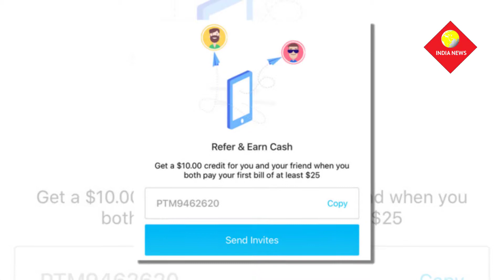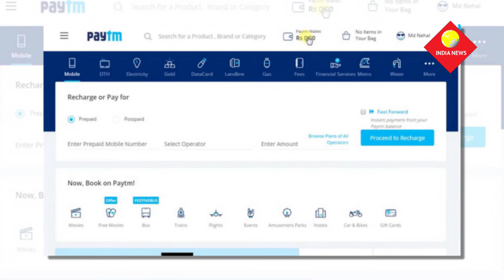Mumbai 23 year old arrested for duping Paytm users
Police said he was a third-party associate of the company since 2016, but was sacked in December 2017, after Paytm officials learnt about the duping.

Mumbai Police has arrested a 23-year-old man for allegedly duping customers under the pretext of conducting the Know Your Customer (KYC) verification for their Paytm accounts. After getting hold of their One Time Passwords (OTPs), the accused would create customers’ dummy accounts and transfer the money from their e-wallet. The accused, identified as Shivkumar Gupta, was arrested from his Kurla residence on Monday. Police said he was a third-party associate of the company since 2016, but was sacked in December 2017, after Paytm officials learnt about the duping.